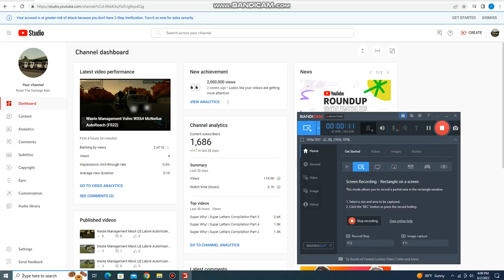Waste Management Freightliner Condor McNeilus Contender (FS22)